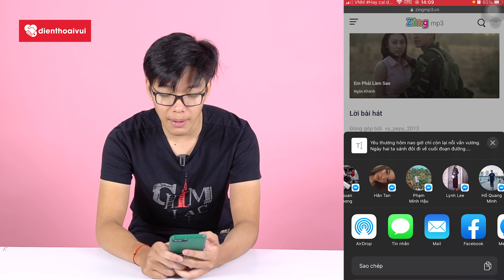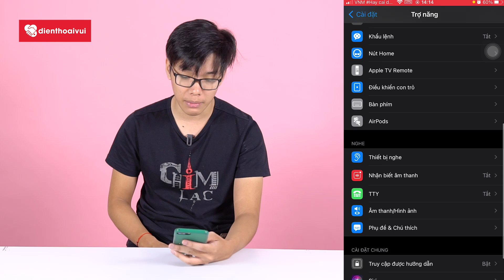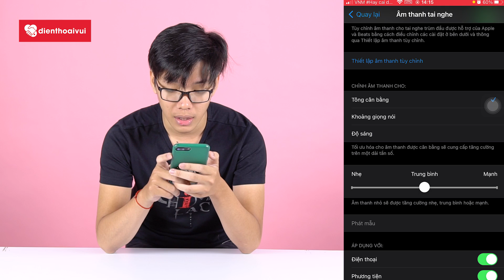Mẹo dùng cho iPhone hay: Cách tinh chỉnh Airpod, chuyển ảnh live photo | Điện Thoại Vui TV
"Hướng dẫn cách chuyển ảnh live photo thành ảnh boomerang trên Instagram hoặc ảnh thường, mẹo copy văn bản nhanh trên iPhone, cách tinh chỉnh tai ngheAirpods